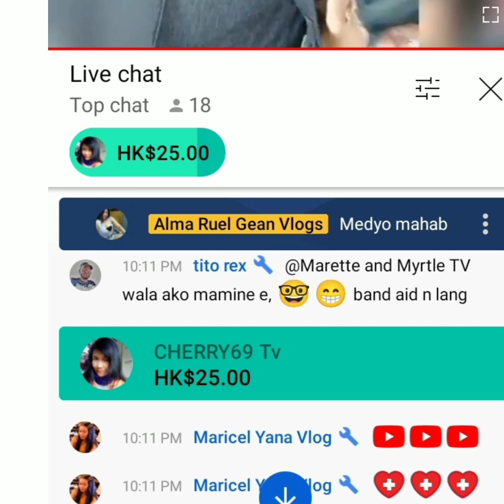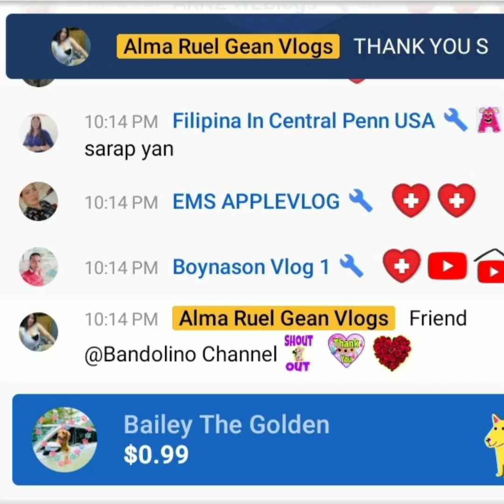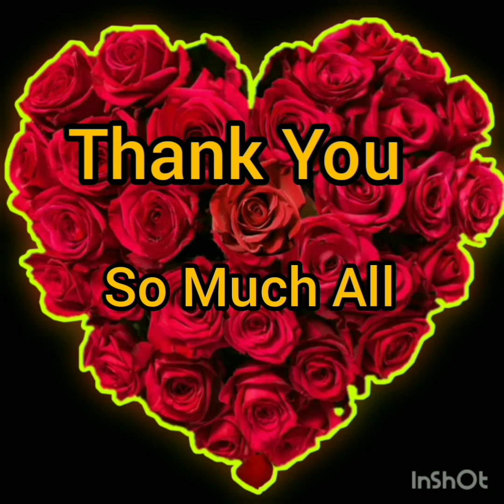Pinakbet Ilocano how to Cook (Ate Marlene Version) During Our Day Off.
Please Support and Connect to my Son YTC @geanaticstv9361 and to my Brother in Law